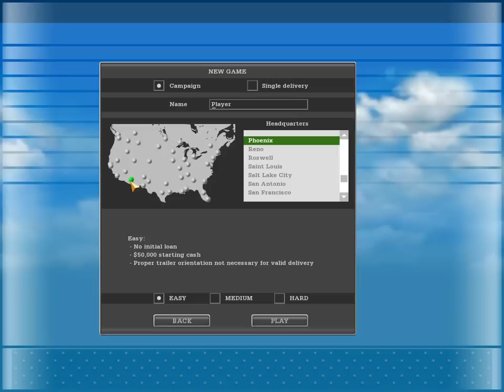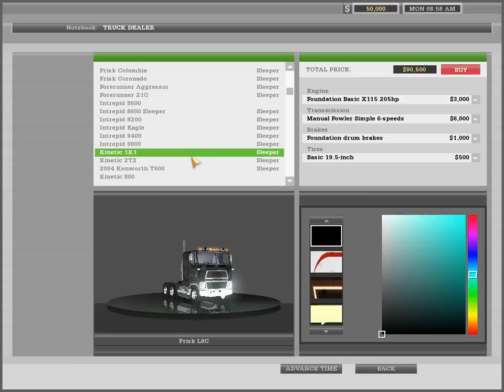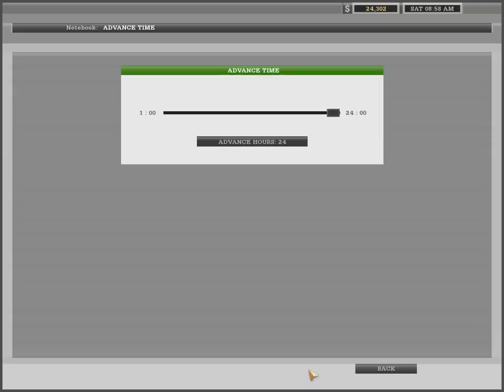18 wos haulin + Kenworth t600 + luces azules + Utility 45¨ ** LINK REPARADO **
18 wos haulin por si no lo tienen

Parche para 18 wos Haulin (PARA PODER PONER ACCESORIOS)

luces azules By Cerritos (Luces de xenon para trucks)